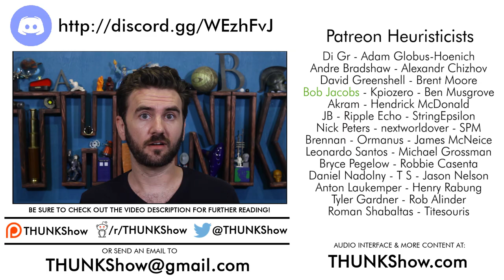198. Pragmatic Ethics | THUNK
Many struggle with the seemingly inconsistent & slippery nature of morality - do moral facts exist? What are they? How can we verify them? Pragmatists sidestep many of these issues by bailing on the whole "truth" thing and asking instead: what *works?*

(Many thanks to Liz, Dev, and The Best Discussion crew!)

On Truth, by Simon Blackbutn